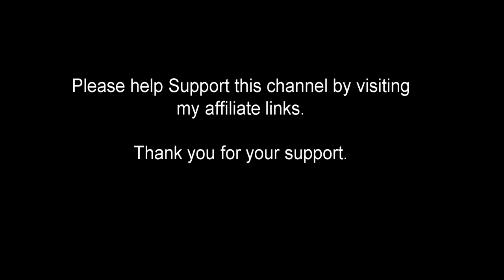Where is the Truth amid the Ukrainian Conflict?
Glenn’s job is to tell you the TRUTH, but when it comes to some details from the Ukraine/Russia conflict, currently he’s struggling to find it. Why? Because everything on social media is filtered, everything from the mainstream media or our White House is partisan, and there’s propaganda coming from BOTH sides.